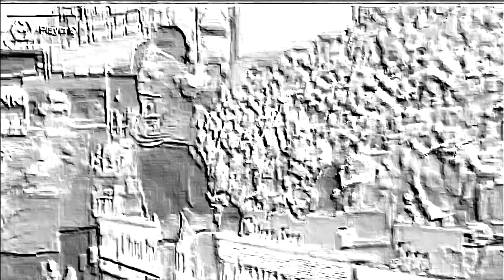Fifa16 | Modo Carreira Wolves #09 | Juiz Mandrake!!! | Xbox One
Nono episódio da saga dos Wolves rumo à elite do futebol inglês no FIFA16. Nosso Modo Carreira esta pegando fogo!

CONFIRA TAMBÉM O BLOG TÁ NA REDE FC!